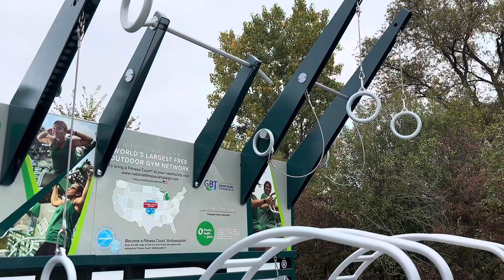Be The Best YOU You Can Be | Gi To The O!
What’s up!

I’m Gio, AKA The Greatest Type 1 Diabetic Content Creator Ever.

I make content to document my life and influence others to make the best out of their life whether they have diabetes or not.